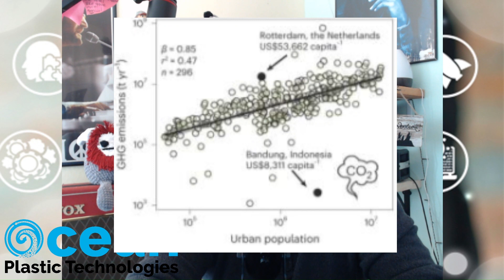Scaling Theory and the wealth factor.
Interestingly enough the wealthier a city is the more waste and emissions it produces.

OPT USA, Inc.